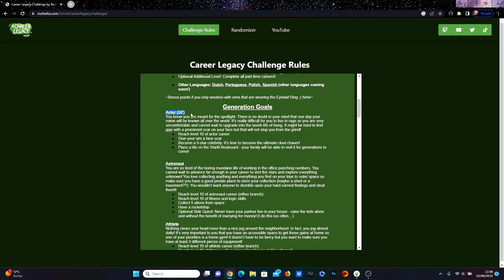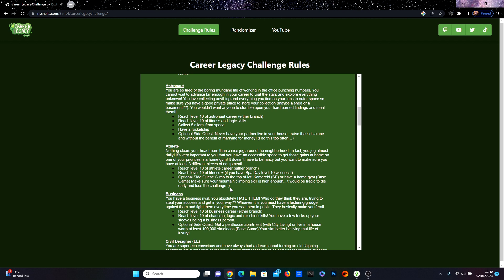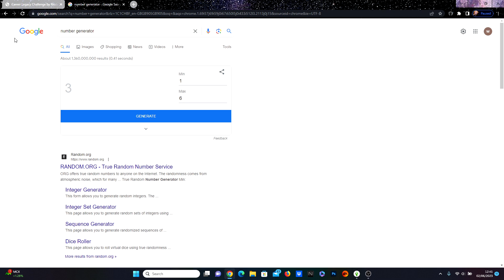SIMS 4 CAREER LEGACY 💪ATHLETE CAREER💪 (PART 1) FINDING LOVE ALREADY?!😍🥰💞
Hi guys, I am so pumped to be starting the next generation of this challenge!! Estrella is just beautiful I cannot deal!! Where do you think we should live for this gen? And what do you think of Drew, do you reckon it is meant to be?!💗